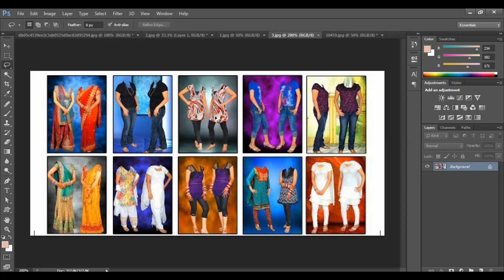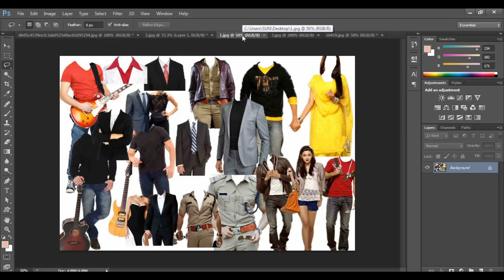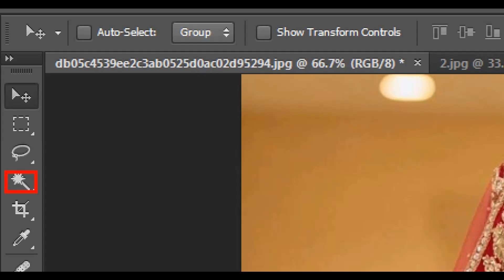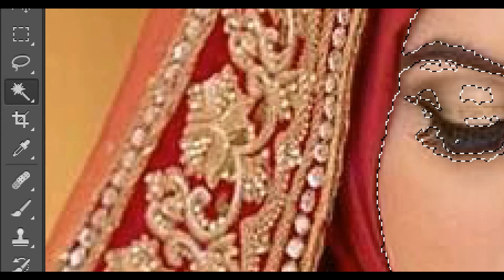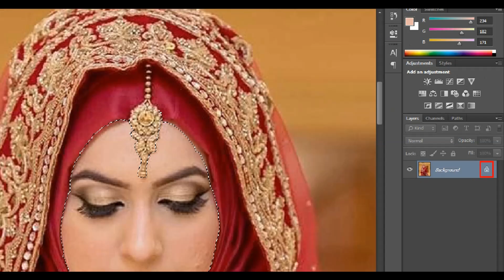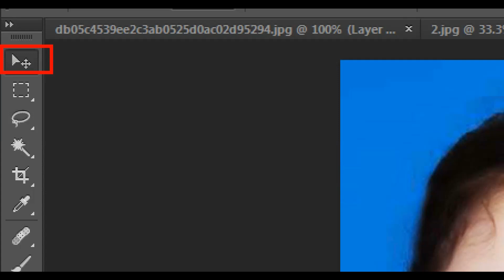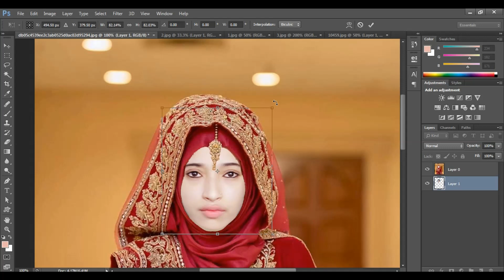ফটোশপ টিউটোরিয়াল || How to Change Dress in Photoshop